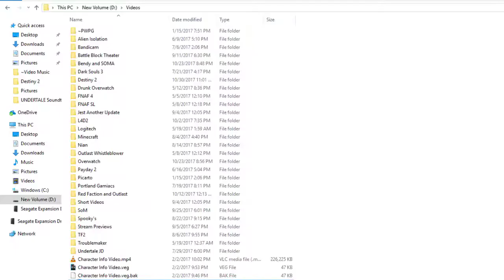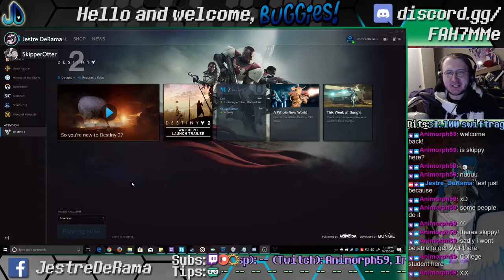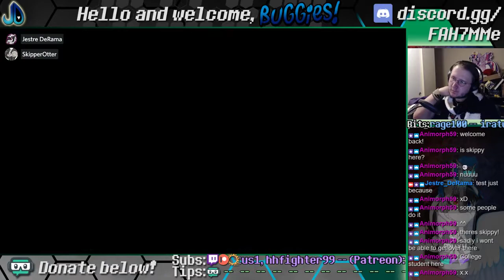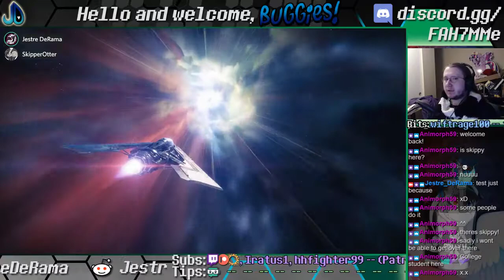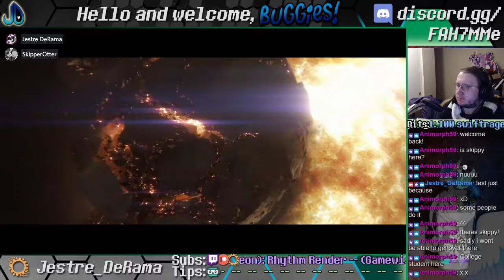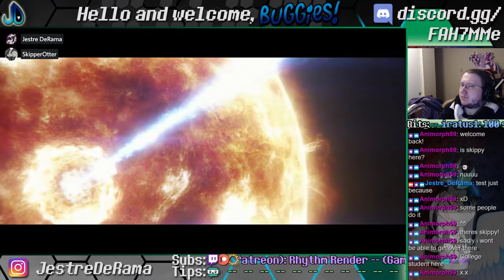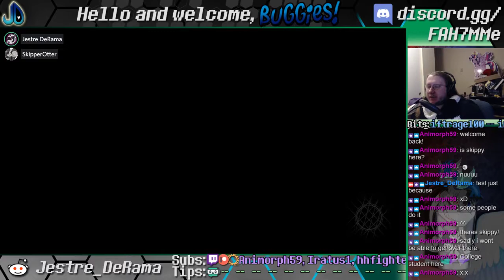Exploring space with the ones you love 💙 (Also Oct 30, 2017)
Took a break, and went further through the early D2 days.